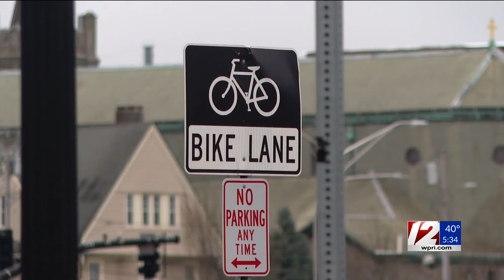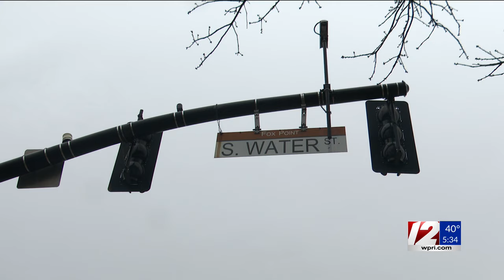Providence making changes to reduce Washington Bridge traffic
Providence Mayor Brett Smiley announced Wednesday that changes are being made in response to the closure of the westbound side of the Washington Bridge. “The closure of the Washington Bridge has had an increasingly negative impact on our neighbors, businesses, infrastructure and our local quality of life,” Smiley said in a press release.